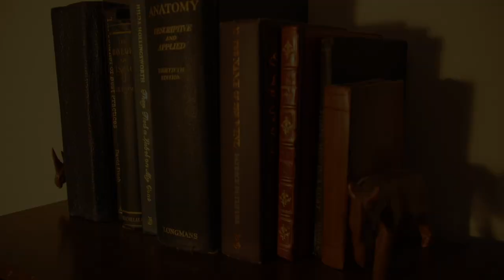A Christmas Carol - The Ghost of Christmas Future - Written by Charles Dickens - Read by Dr Gill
A Christmas Carol - The Ghost of Christmas Future - Stave 4 - Written by Charles Dickens - Read by Dr James Gill

A new Scrooge is visited by a deathly spectre

I'll be honest, my first exposure to Charles Dickens Christmas Carol, was actually the Muppets version starring Michael Caine!

There is something about the Dickensian world which is just superbly picturesque alien on one hand, and familiar on the next. We clearly recognise the image of Christmas is painted by Dickens, but this is similarly not the Christmas our current world and habits. This is particularly the case today

This year has been a relatively hard year, and I decided to challenge myself to produce this audiobook of Charles Dickens a Christmas Carol.

My sister and nephew are both looking forward to hearing their crazy brother/uncle provide them with another Christmas story. So this is for them, but also you who have been a terrific part of the community and your collective journey on youtube this year

Take care and Merry Christmas

Dr James Gill!

Music used is Carol of the Bells, by audionautix under CCA 4